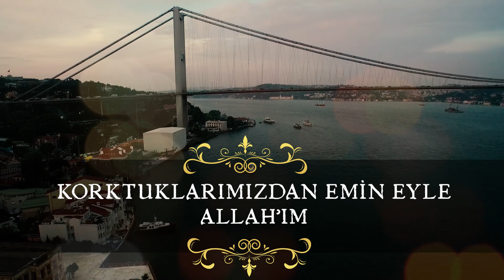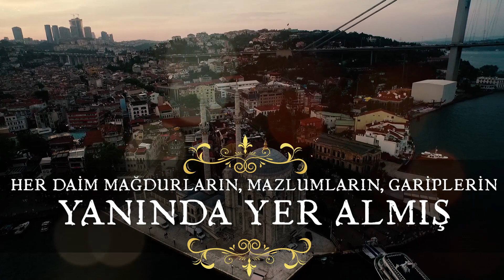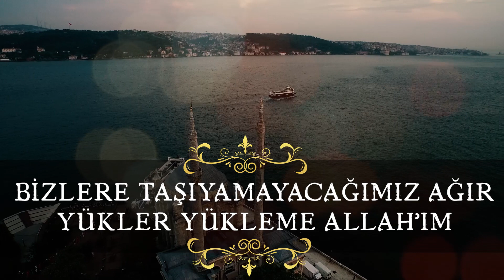Sana Sığındık Kapına Geldik Allah'ım | Cuma Duası ve İlahi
“Ey bu okuduğumuz ezanların sahibi Yüce Rabbimiz. Sana sığındık. Kapına geldik.

Ellerimizi semaya, dillerimizi duaya, gönüllerimizi şefkat ve merhametine açtık. Peygamberlerin, mazlumların ve muhtaçların dualarına icabet ettiğin gibi şu anda yaptığımız dualarımızı kabul eyle Allah’ım!

Bizleri umduklarımıza nâil, korktuklarımızdan emin eyle Allah’ım! Bütün dünyayı kuşatan salgın hastalık karşısında bizlere inâyetini lutfeyle Allah’ım.

Gazabından rızana, azabından affına sığınıyoruz. Bizleri muhafaza eyle Allah’ım!

Şu anda huzurunda ellerini açarak âmin diyen kardeşlerimizi, iki cihanda aziz eyle Allah’ım!

Her daim mağdurların, mazlumların, gariplerin yanında yer almış; çaresizlere kucak açmış necip milletimizden rahmetini esirgeme Allah’ım!

İlâhi Ya Rabbi!

Hastalarımıza şifa, dertlilerimize deva, borçlularımıza kolaylıklar nasib eyle Allah’ım!

Ya Rabbi!

Devletimizi, milletimizi, İslam beldelerini ve bütün insanlığı her türlü afetlerden, musibetlerden, kötülüklerden, salgın hastalıklardan muhafaza eyle Allah’ım!

İlâhi Ya Rabbi!

Zor günlerden geçiyoruz. Birliğimizi, dirliğimizi, kardeşliğimizi daim eyle Allah’ım!

Ya Rab!

Bu zor zamanlarda, büyük bir özveri ile gece gündüz demeden çalışan başta sağlık görevlilerimiz olmak üzere tüm çalışanlarımıza yardım eyle Allah’ım.

Bizlere taşıyamayacağımız ağır yükler yükleme Allah’ım!

Ya Rabbi!

Dünya imtihanımızı kolaylaştır, musibetler karşısında bilincimizi ve direncimizi artır, bizlere sabır ve metanet ver Allah’ım!

İlâhi Ya Rabbi!

Dünyada ve ahirette, mahşer gününde mahcup ve mahzun olmaktan cümlemizi muhafaza eyle Allah’ım!”